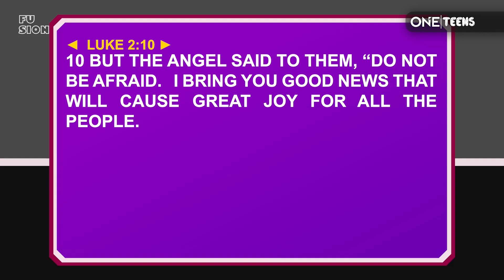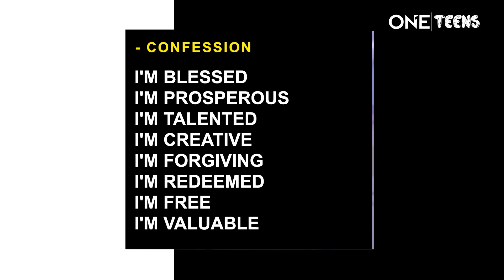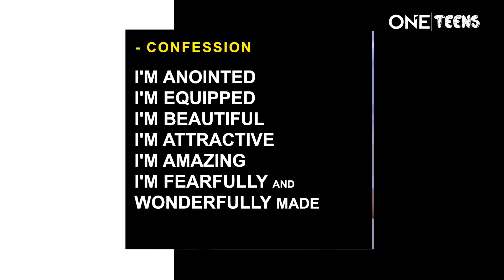OneTeenz || 18th, December 2022, || There is more to the Story